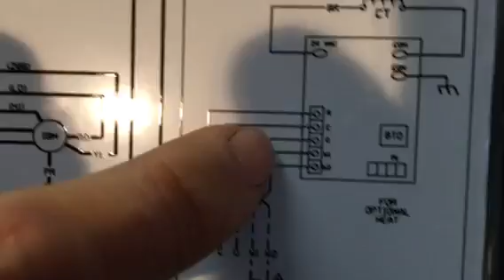Rheem low-voltage wiring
How to wire low voltage thermostat wiring on a Rheem RBHP air handler. It is always important to pay attention to the wiring that you have at the air handler and what that wiring typically connects to. At the air handler Red always goes to Red, the Rheem air handler has a brown common wire. The white wire usually goes to the heat strip. The wiring schematic at the air handler door will be a very good resource to figure out where your wiring goes to. When wiring the thermostat you should be able to match your wire color to the labels on the thermostat. Always remember that wiring is color coded to make it easier for you to correctly install your thermostat and other components.

- David